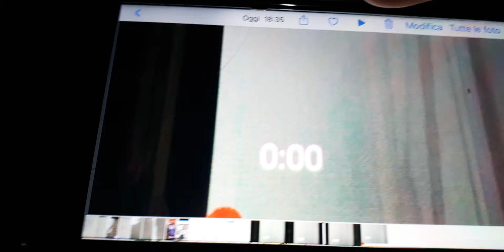CARTOON SOUND EFFECT